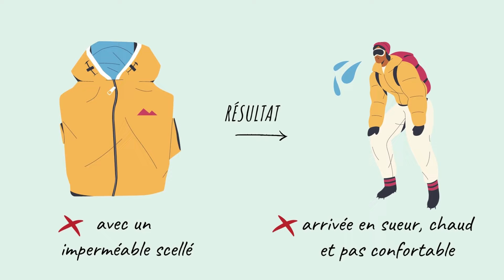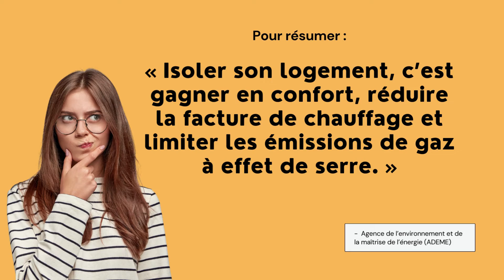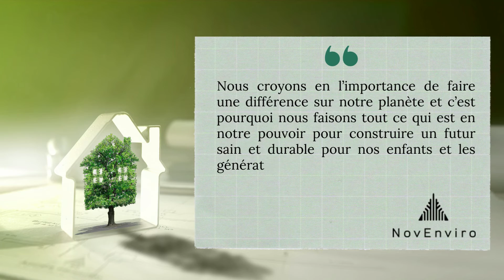Episode 1 - Isolation écologique avec NovEnviro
Pour le premier épisode de notre websérie sur les acteurs de demain, nous sommes partis à la rencontre de NovEnviro, une entreprise spécialisée dans l'enveloppe du bâtiment et qui a pour objectif de promouvoir la construction écologique !

Pourquoi cet acteur ?
NovEnviro fournit tout ce qu'il faut en matière d'isolation écologique. Nous avons alors voulu mettre en avant ces matériaux durables en construction et montrer l'importance de l'isolation dans nos habitations pour notre confort, notre santé mais aussi pour l'environnement.

Si tu souhaites nous soumettre tes idées, les acteurs que tu souhaiterais que l'on rencontre ou toutes autres questions, tu peux nous contacter à l'adresse suivante